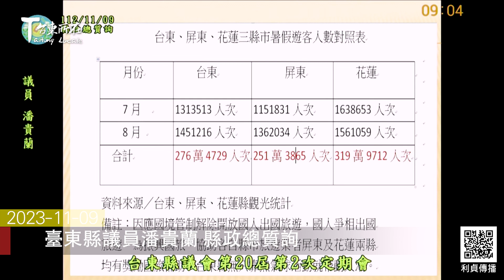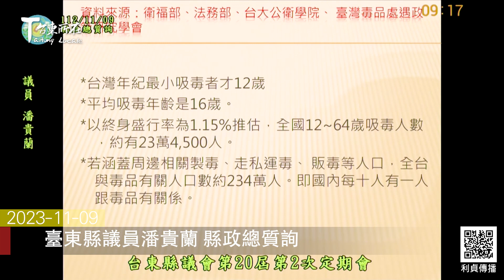2023 11 09 臺東縣議員潘貴蘭 縣政總質詢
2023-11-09_臺東縣議員潘貴蘭 縣政總質詢

縣議員潘貴蘭關心
明年度台東是否有獎勵或補助措施
吸引國旅或國外旅客來東旅遊

潘議員請縣府協助解決
鹿野高台廁所設置不足的問題
也希望新設廁所
有如最近在鹿野鄉公所旁
所建的廁所一樣的有特色

潘議員質詢表示
鐵花村小藍屋是否有對外招商的計畫
副縣長答詢
已召開規劃小組進行整體規劃

以時事網紅吸毒事件為例
潘議員請饒縣長與警察局
多到校園宣導、查緝校園吸毒

潘議員提出國土計畫公聽會
民眾們提出的問題回饋單
縣府為何遲遲尚未回覆

副縣長除了表示國土計畫可能延遲
也強調縣府在劃分與規範時
一定會以民眾權益為優先

潘議員提出鹿野飛灰固化垃圾場、
關山月眉堆肥廠、
池上光電等鄉民鎮民關心的問題
請縣府謹守守門員角色
維護縣民權益

以上是臺東縣議會第20屆第2次定期會
11月9日縣政總質詢議程
縣議員潘貴蘭問政內容的摘要報導
由劉瑞紋整理